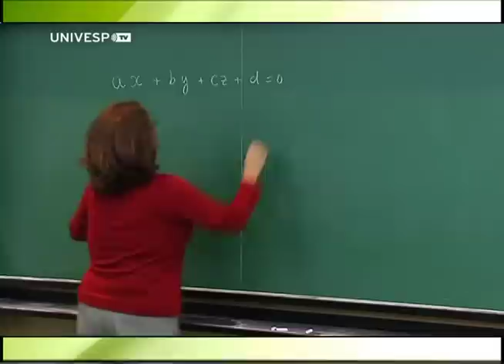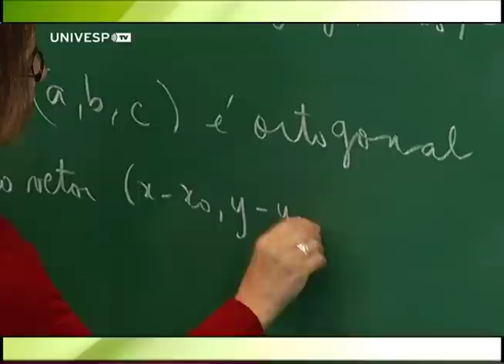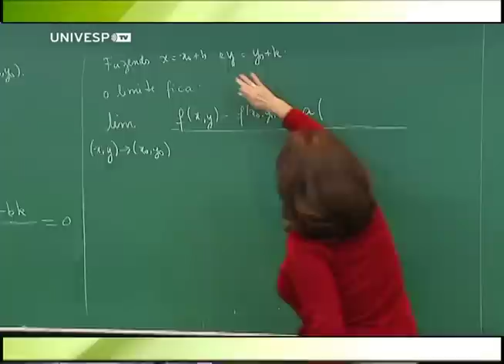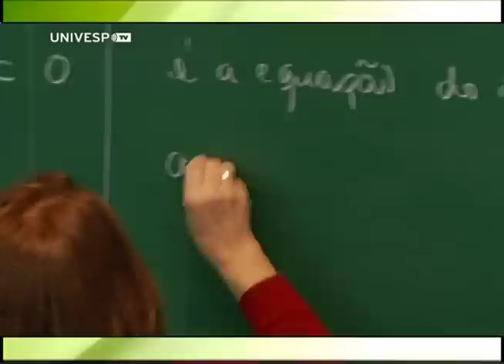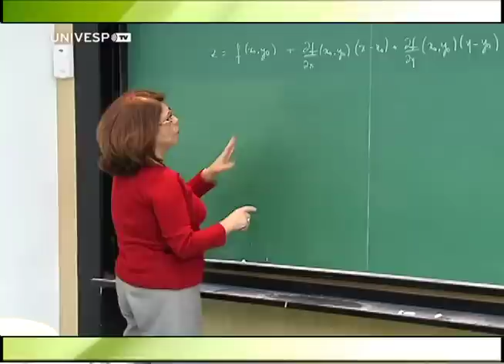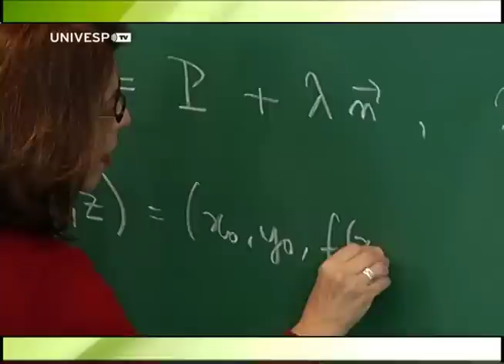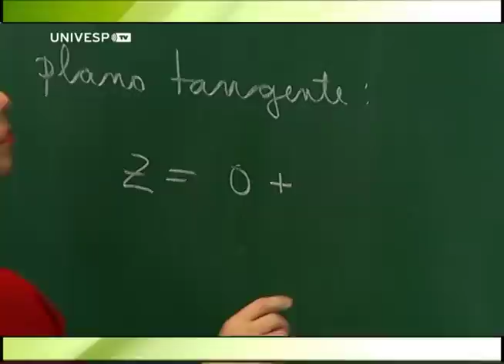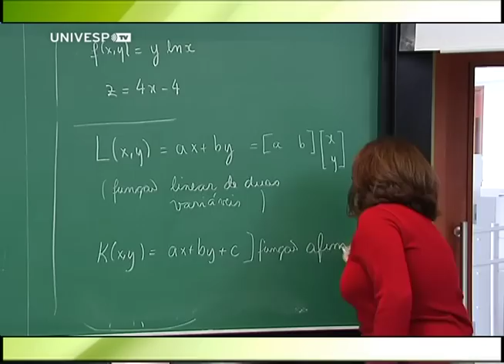Cálculo II - Aula 12 - Parte 1 - Regra da Cadeia. Gradiente.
A professora Martha Salermo Monteiro, do Instituto de Matemática e Estatística da USP, recorda a equação geral de um plano e fala sobre funções lineares de duas variáveis, para então ensinar a equação do plano tangente ao gráfico de uma função diferenciável, bem como explicar qual é a expressão da melhor aproximação afim de uma função diferenciável.